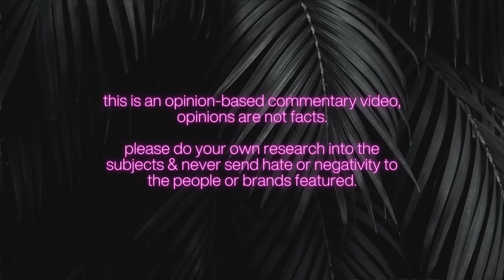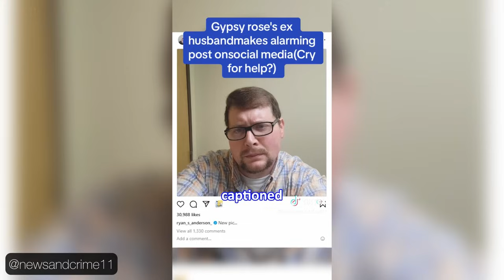GYPSY ROSE BLANCHARD DIVORCE UPDATE: CAMERAS CAPTURED THE FALLOUT WITH RYAN ANDERSON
Gypsy Rose no longer filming with Ryan Anderson BUT the cameras caught the fallout and the end of their marriage…?!